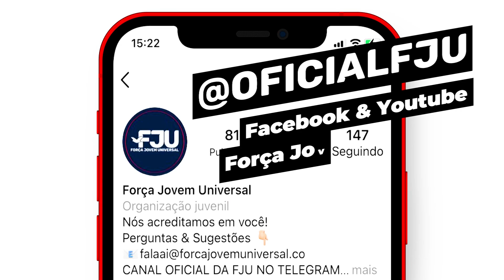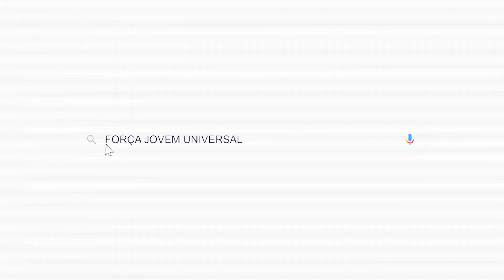Algo a Mais Especial - Esporte Jovem 2022